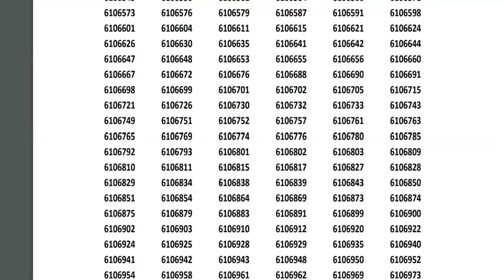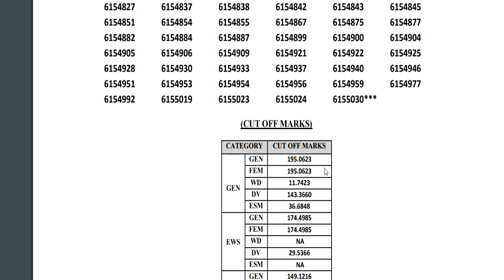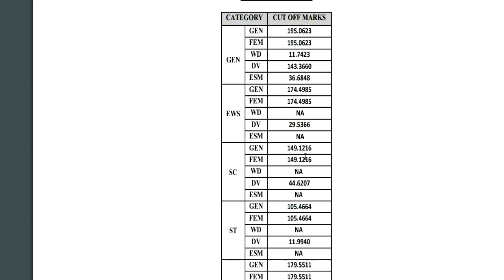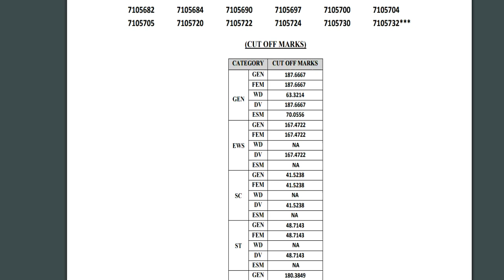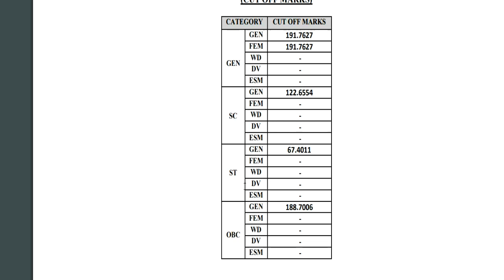reet level-2/ result/ parinam jari/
Reet/ level-2/ final cut off/ result/
reet level-2/ english/ sindhi/ urdu/ panjabi